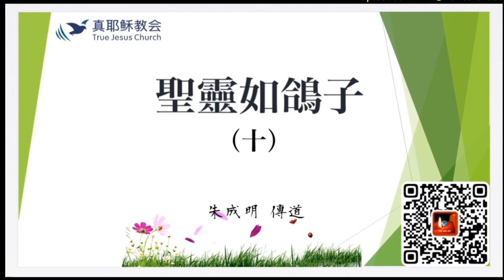聖靈如鴿子(十) 歸巢(中)~ 朱成明傳道